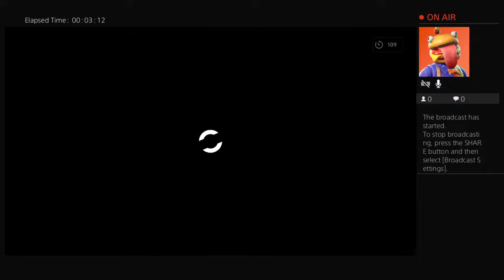Rico football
Alfie's channel